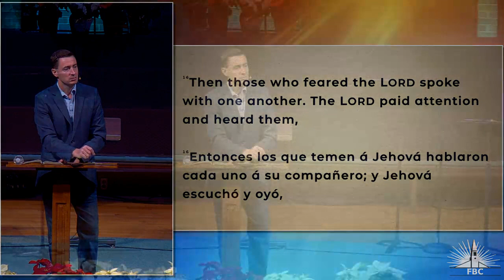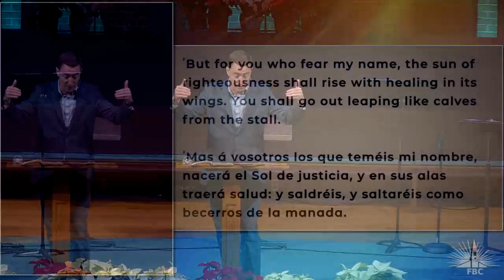12-18-2022 Receiving Presents or Punishment (Malachi 3:13-4:6) Sermon Only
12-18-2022 Receiving Presents or Punishment  (Malachi 3:13-4:6)

Join us on Sunday at 10:30 am at FBC Springfield or the Live Streaming service. See you then.